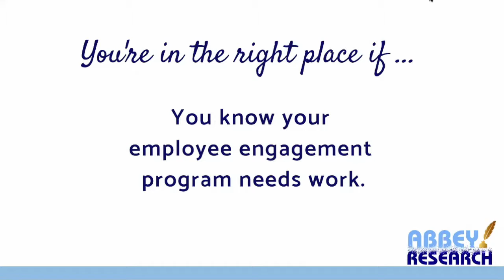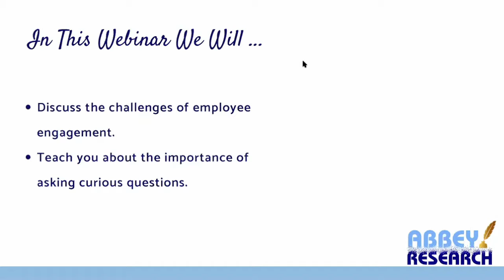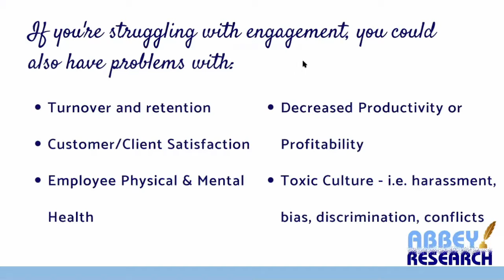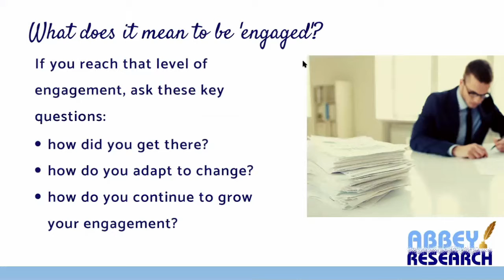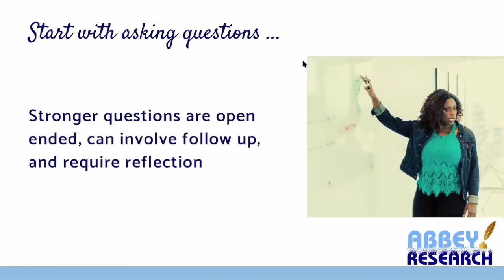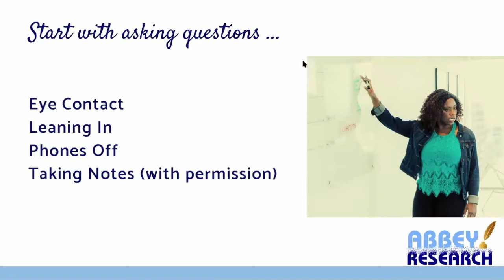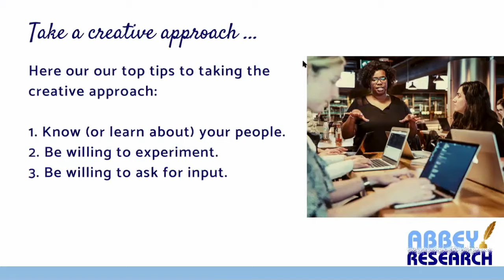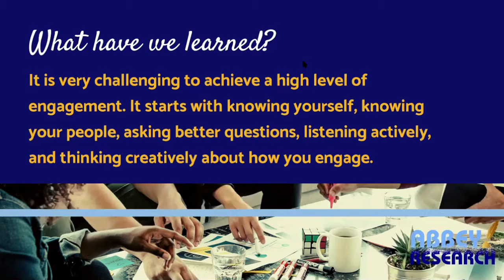Curiosity in Employee Engagement Webinar Replay (Edited)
Thanks for joining us for our Webinar Replay!

If you want to make sure you catch all our upcoming webinars and other awesome free stuff - be sure to sign up for our newsletter!

Just scroll to the bottom of that page to sign up for our Monthly Research Digest!